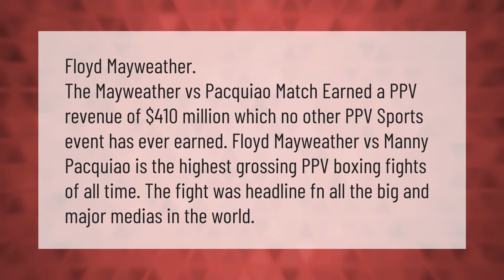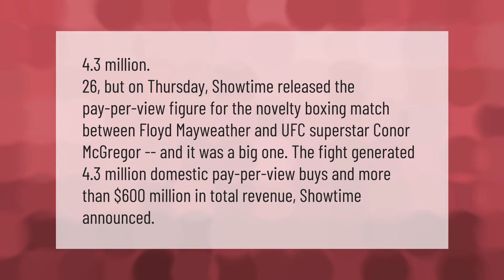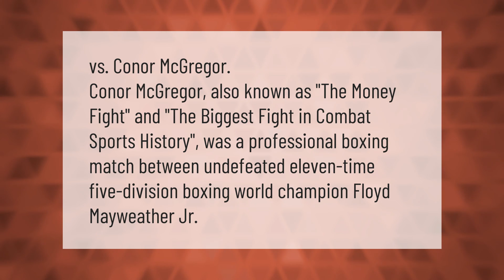What is the highest grossing PPV of all time?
00:00 - What is the highest grossing PPV of all time?
00:42 - How many PPV buys for Mayweather vs McGregor?
01:17 - How many PPV did Tyson vs Jones sell?
01:51 - What is the biggest fight in history?

Laura S. Harris (2021, February 23.) What is the highest grossing PPV of all time?
    AskAbout.video/articles/What-is-the-highest-grossing-PPV-of-all-time-224275